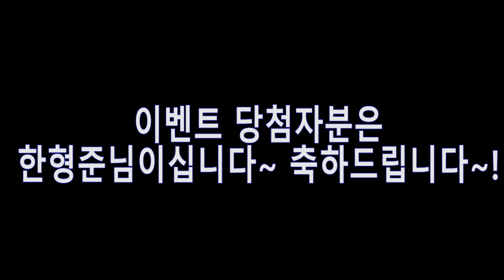군대에서 출몰한다던 10000배 큰 팅커벨등장? 곤충 등화채집기~!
올해첫 등화채집이네요~!! 매우 설레었던 채집이였습니다~^^
$이벤트 당첨자분은 한형준님이십니다! 축하드립니다~$